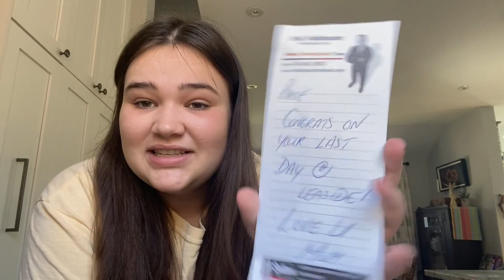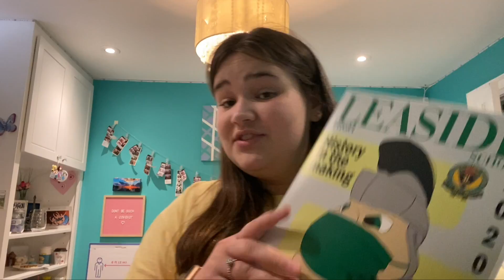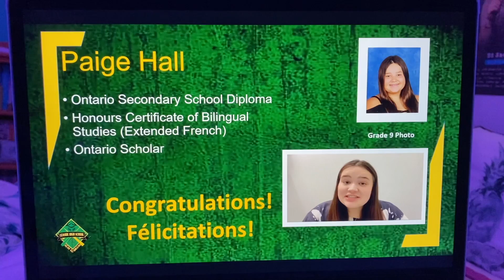I GRADUATED!! 🥳 GRWM + vlog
Hey guys! I hope you enjoyed getting ready with me for grad and a vlog of what my friends and I did! Love you guys! Bye!
VSCO-paigehall1922
Snap-paigehall_vlogs